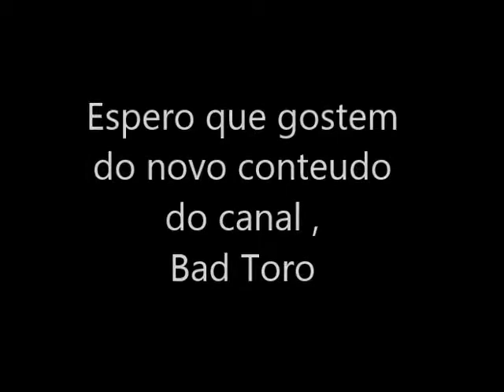A nova intro da Bad Toro !